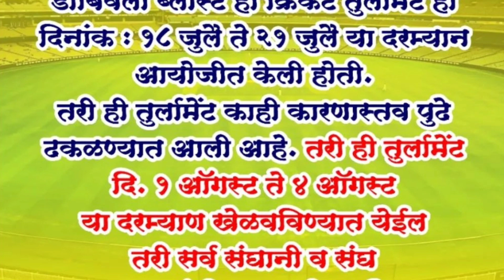Dombivali Blast 2022 Usaghar || Vishal Mhatre || Rubber Ball Cricket || Jagruti XI Dombiwali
Dombivali Blast Usaghar 2022 || Vishal Mhatre ||Rubber Ball Cricket Tournament Update

Keywords-

Dombiwali blast rubber ball cricket 2022
Usaghar live Match
Vishal dj bravo
vishal mhatre batting
usaghar live Match 2022
Jagruti 11 Dombivali